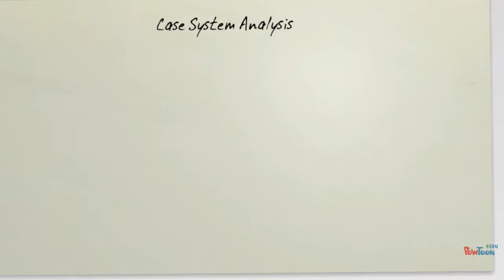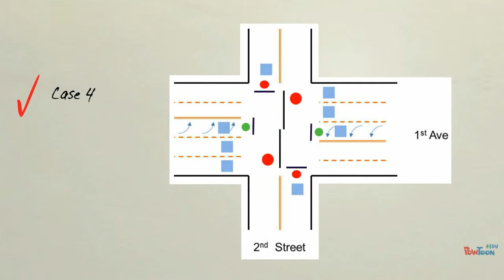Smart Traffic Light Control System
SmartPES-- Created using PowToon -- Free sign up -- Create animated videos and animated presentations for free.  PowToon is a free tool that allows you to develop cool animated clips and animated presentations for your website, office meeting, sales pitch, nonprofit fundraiser, product launch, video resume, or anything else you could use an animated explainer video. PowToon's animation templates help you create animated presentations and animated explainer videos from scratch.  Anyone can produce awesome animations quickly with PowToon, without the cost or hassle other professional animation services require.